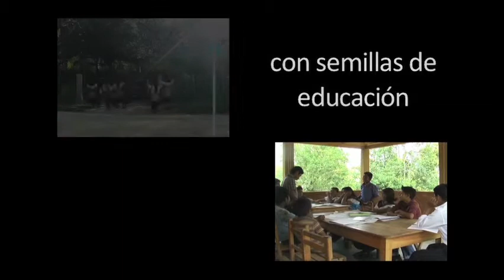Inka, Águila Real - VIF 2011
VIF, Legorreta, Águila, Real, Inversiones, México, Fundación, Inka